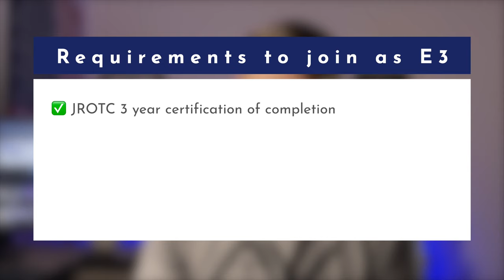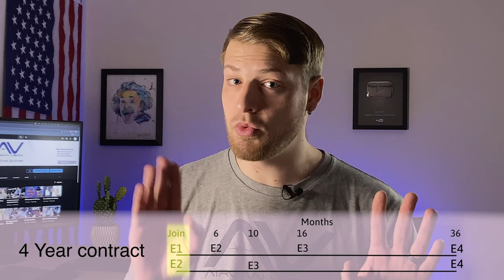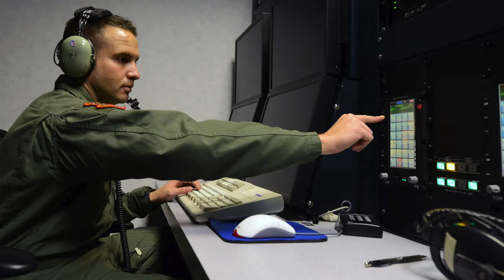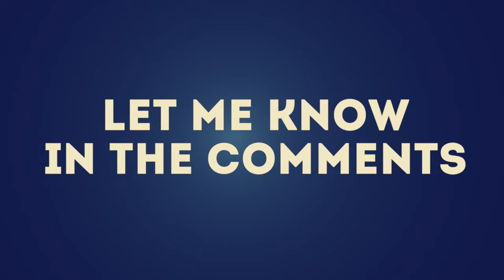Does rank matter when joining the Air Force?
Does it matter what rank you are when you join the Air Force? In this video I explain how to know what rank you'll be when you join the Air Force but also I explain some key differences between joining as an E1, E2, and E3. In the Air Force you can only join as an E-1, E-2, or E-3. This video will answer what rank will I be when I join the Air force, but also why your joining rank doesn't matter in the long run when it comes to signing a 4 year contract or 6 year contract in the Air Force.